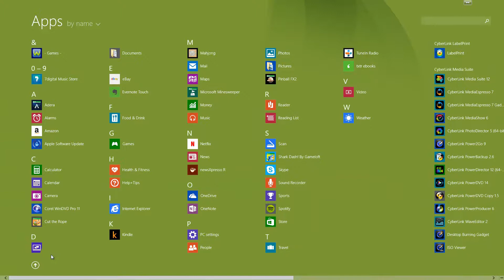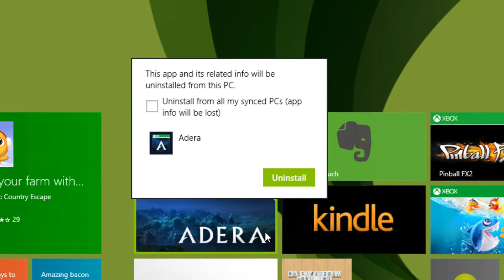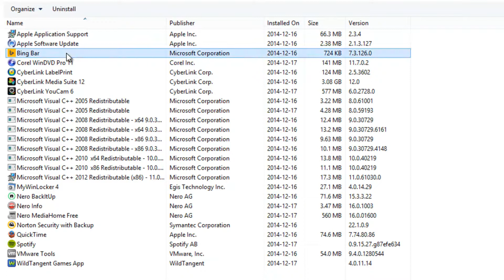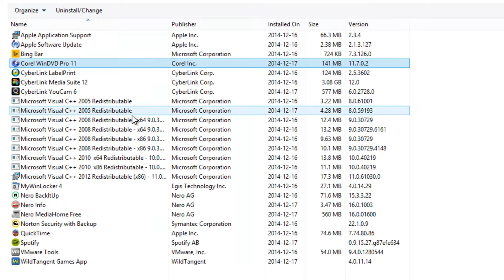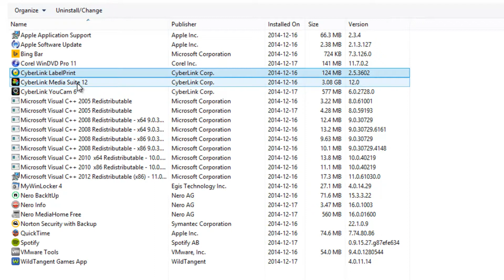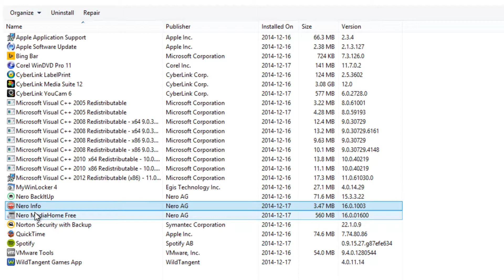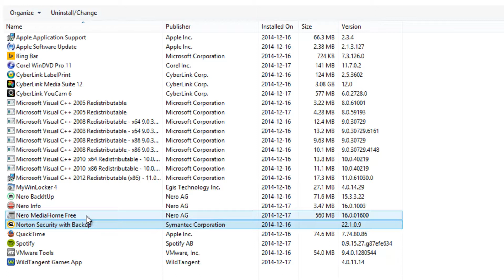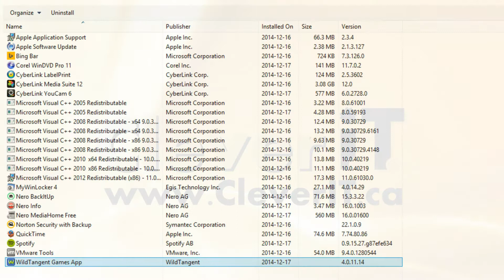CleverIT: New PC? What Can You Remove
So you got a brand new PC and found a bunch of pre-loaded applications. What can stay, what can go? We'll show you!